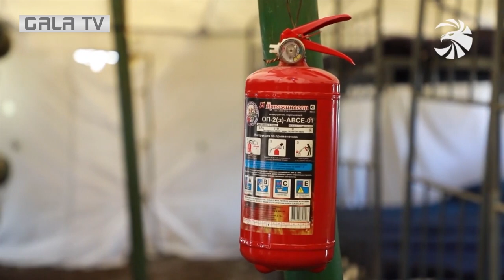Զորամասերում տեղի են ունեցել մարտունակության ամրապնդման միջոցառումներ